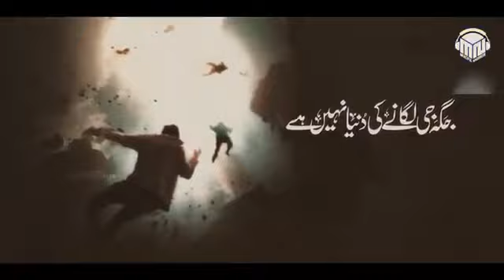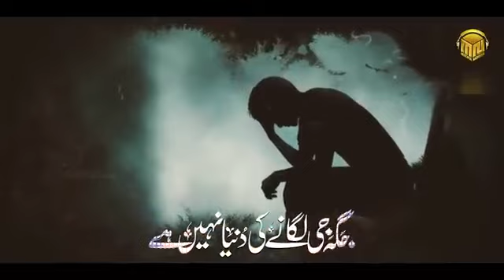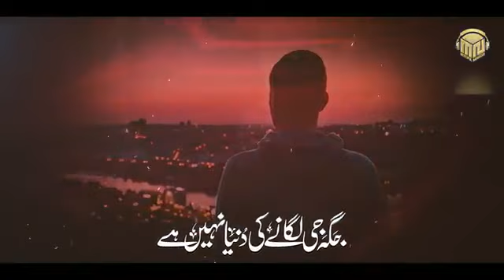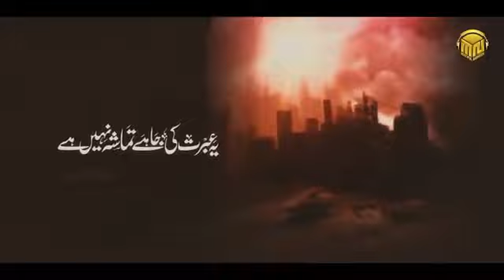فکر آخرت کے عنوان بہت ہی کمال کی نظم ہے ضرور سنیں اور لائک کریں۔قاری کاشف مجاہد